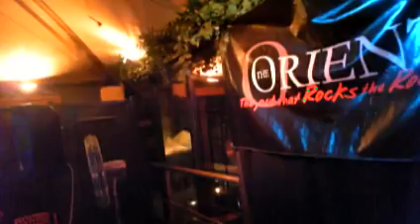Orient Hotel, The Rocks, Sat 9 30pm~1 30am 12